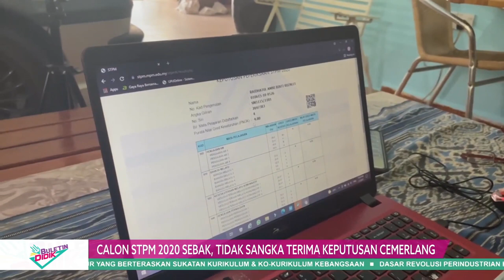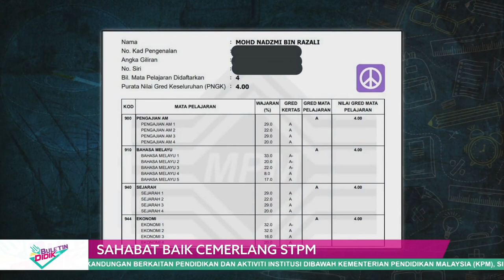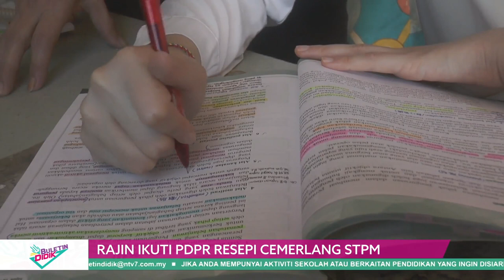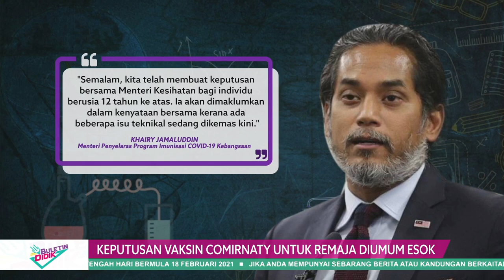DidikTv Eps 135 Buletin Didik